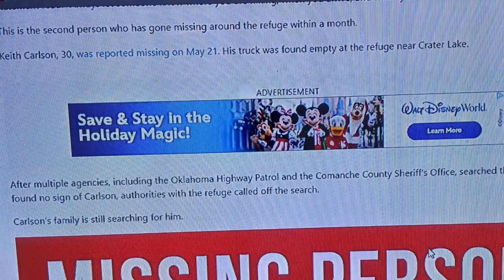The Best Parallel Forest Moments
Hey everybody! It's the Parallel Forest Recap Show!! Anyway, lol, let's recap what we did and found at the Parallel Forest in Lawton, Oklahoma. Enjoy!
Video by IconiKing from Pixabay
Video by Vimeo-For-Videos from Pixabay